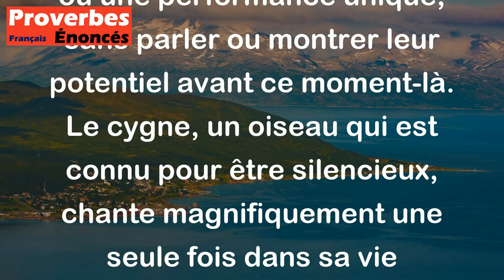Le cygne se tait toute sa vie pour bien chanter une seule fois. - Proverbe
Ce proverbe signifie que certaines personnes se préparent pendant toute leur vie pour accomplir un exploit ou une performance unique, sans parler ou montrer leur potentiel avant ce moment-là. Le cygne, un oiseau qui est connu pour être silencieux, chante magnifiquement une seule fois dans sa vie lorsqu'il atteint sa maturité. De même, une personne peut travailler silencieusement en préparation pour une occasion spéciale, comme une présentation importante ou un événement marquant, afin de donner le meilleur d'elle-même lors de cette occasion.